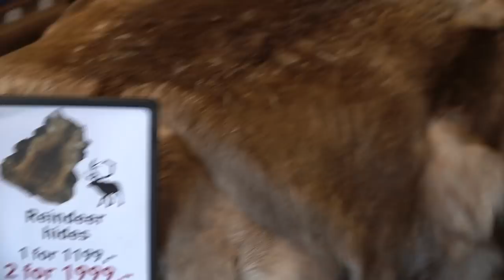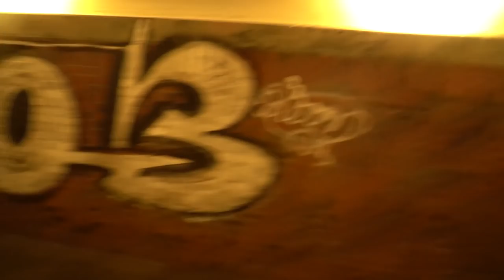Bird eye view of Bergen, Norway & City Tour! Episode 3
Bergen is the second biggest city of Norway, we visited this city and also went went to the top of the city mountain to view the city like a bird eye.

Bergen is also called the commercial city of Norway.